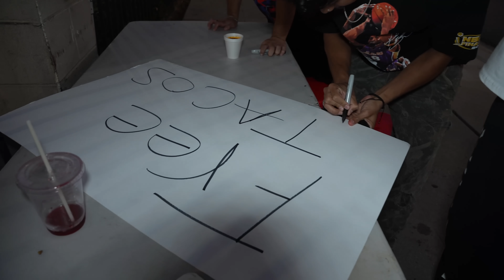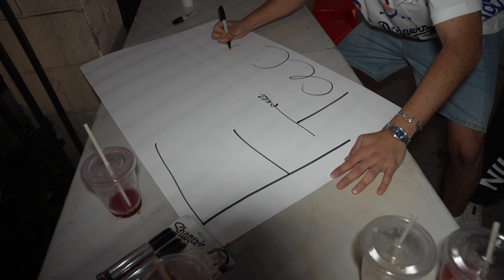LOS BOYZ SELL OUT TACO STANDS IN THE HOOD!!